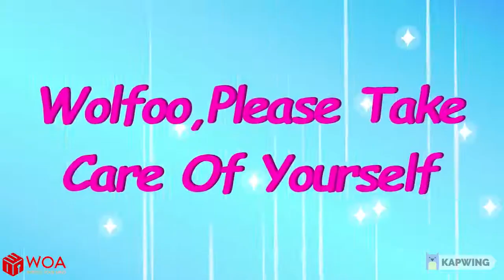Wolfoo, It's Bath Time for Granpa and Grandma!/Kids Stories About Wolfoo Family/CR Wolfoo Channel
Wolfoo, It's Bath Time for Granpa and Grandma! - Kids Stories About Wolfoo Family | Wolfoo Family Kids Cartoon